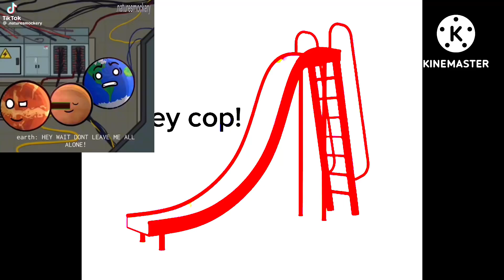G Major 18 Supercubed